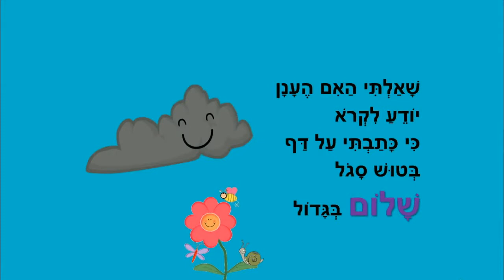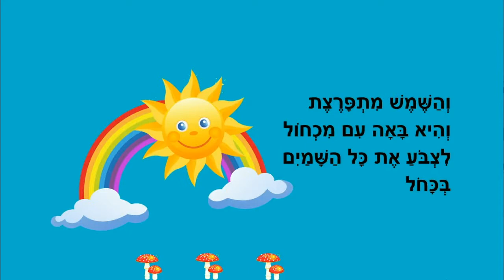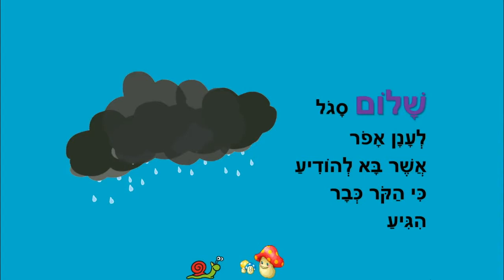ענן לסתיו - סיפור סתיו לילדים - כתבה: ריקי זקן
ענן לסתיו
סיפור ילדים